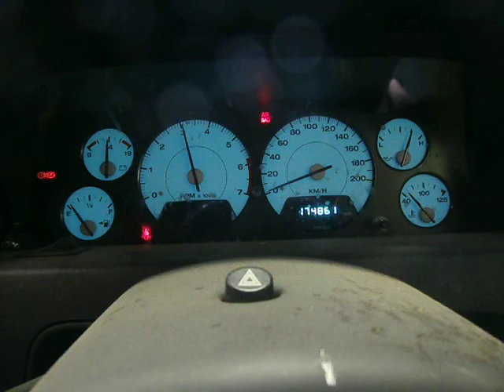WRECKING 2002 JEEP GRANDCHEROKEE ENGINE 4.7 AUTOMATIC (J14623)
We are currently wrecking this 2002 JEEP GRANDCHEROKEE ENGINE 4.7 AUTOMATIC (STOCK J14623).